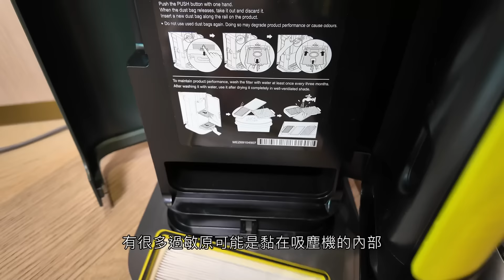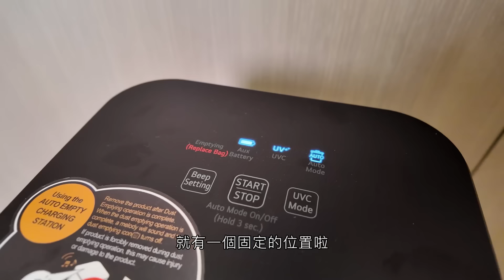【Vlog】新手媽媽湊B日常｜袁咕碌5個月大啦！BB成長黃金期：學英文、音樂、體育｜帶袁咕碌逛公園超市｜張寶兒 袁偉豪 袁咕碌｜泵奶 餵奶 沖涼 - 張寶兒 Bowie（中文字幕）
袁咕碌5個月大啦！收到好多觀眾問我，湊B湊成點呀？袁咕碌乖唔乖呀？平日你同袁咕碌會做啲咩呀？BB瞓咗覺嘅話我會做啲咩啦？所以今日呢條VLOG會同大家分享一吓我呢位新手媽媽湊B嘅一天～

大家都知我屋企有3隻貓咪，但始終袁咕碌都仲細，我驚佢吸入貓毛同塵等致敏原會刺激到佢皮膚敏感！所以我選用咗 LG CordZero™ A9TS 蒸氣無線吸塵機，它不但無線勁輕便，更可以殺菌、去除頑固污跡。最估唔到嘅係，機身可以逐部分拆開徹底清洗，咁就可以確保屋企環境更清新啦！同時配備咗All-in-One Tower™，只要將吸塵機放入去，輕輕鬆鬆清空集塵盒，亦有效收納吸頭。想了解更多產品詳情嘅你，可以立即

01:12 新手媽媽湊B日常
03:15 袁咕碌學習時間
06:03 媽媽 & 袁咕碌的飲食日常
07:50 打掃必備：LG CordZero™ A9TS 蒸氣無線吸塵機
10:37 帶袁咕碌行公園、超市
14:00 媽媽任務完成 可以me time